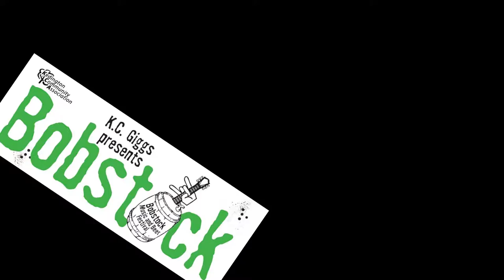Lisa Porter - No Diggity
Lisa Porter covers No Diggity by Blackstreet live on stage at Bobstock '15